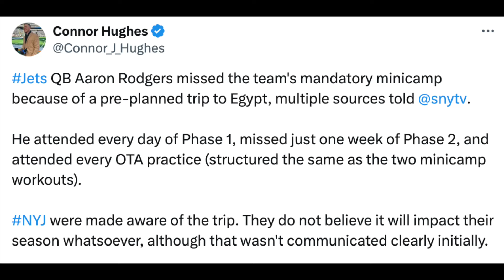Thoughts On Aaron Rodgers Going To Egypt Over Mandatory Minicamp For The New York Jets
Connor Hughes: "Jets QB Aaron Rodgers missed the team's mandatory minicamp because of a pre-planned trip to Egypt, multiple sources told
SNY He attended every day of Phase 1, missed just one week of Phase 2, and attended every OTA practice (structured the same as the two minicamp workouts). NYJ were made aware of the trip. They do not believe it will impact their season whatsoever, although that wasn't communicated clearly initially."